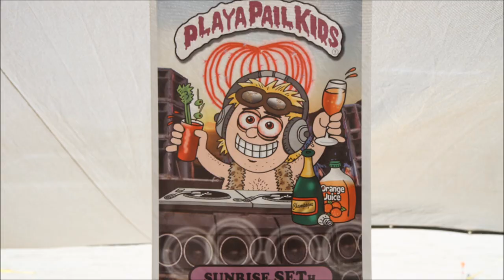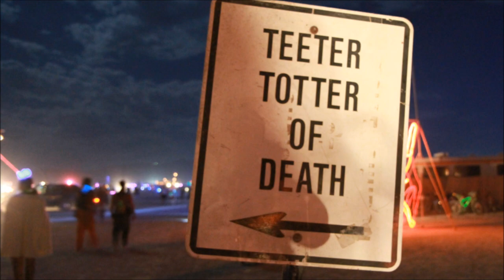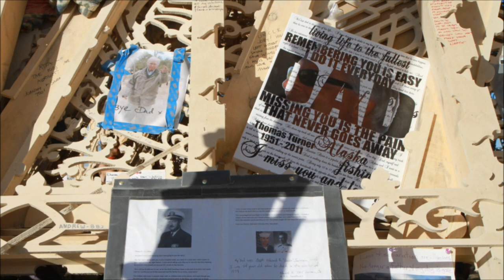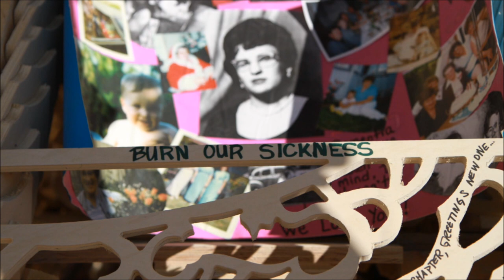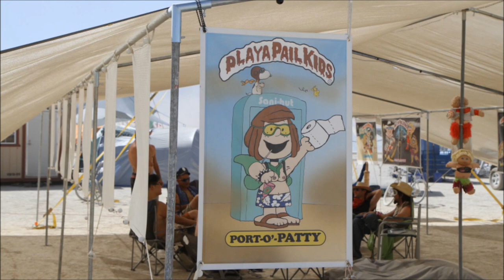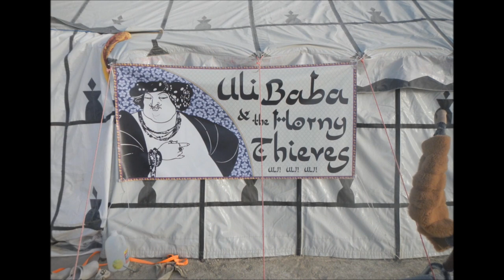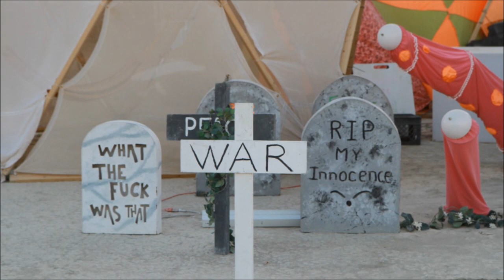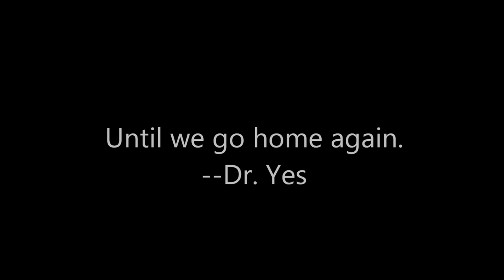Burning Man 2012 - Fertility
A video and photo montage of Burning Man 2012, set to a diverse soundtrack. Krewella, Messiah, Linda Ronstadt singing Disney. The M Machine. J Rabbit. Dream Academy.

Our camp - The Bureau of Intrepid Fertility - is the one with the murals, the bright lotus-shaped art car (called 'Splash') and the wooden tree (The Stimulus Tree) with all the locks and necklaces on it. We were at about 7:45 & Rod's Road, next to the FourFathers of St. Stupid.

Hope you like it! I already miss the playa and can't wait to go back in 2013. In spite of all the naysayers, this year was my favorite. Completely epic, and the medium levels of dust/duststorms only accented that.

Shot mostly with a Canon 7D w/ a f/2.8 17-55m lens, with a minority of shots/video from a Nikon AW100 point & shoot. Should note that the year was a lot dustier than it appears here. I just didn't really like whipping out cameras when the dust came up hard.

See you when we're home again! for more videos and Burning Man content.